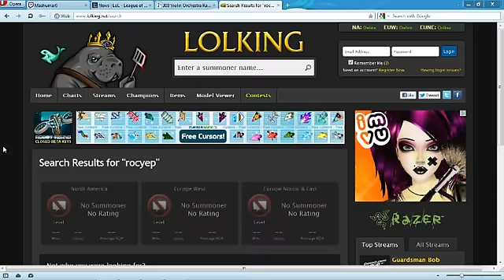Post-nerf Zyra(Mashumaro) 8-9-12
We had a very odd teamcomp of Solo Nidalee, Solo Zyra,  Jungle Diana, ADC Ezreal, and Support Morgana. A very well executed game from my all female character team.